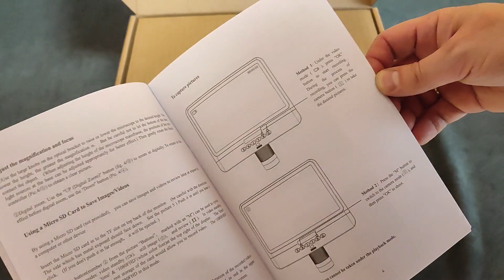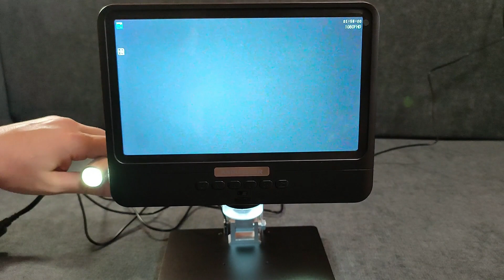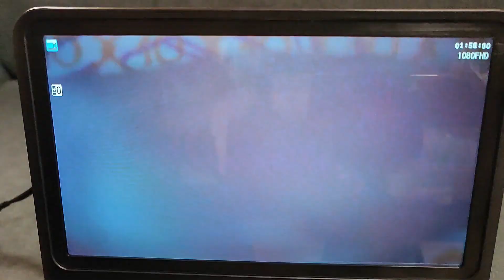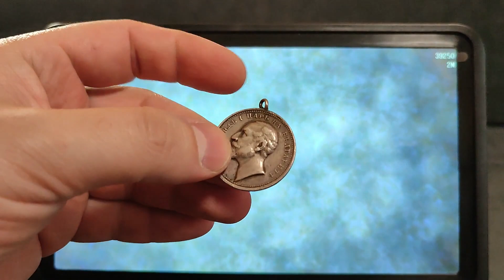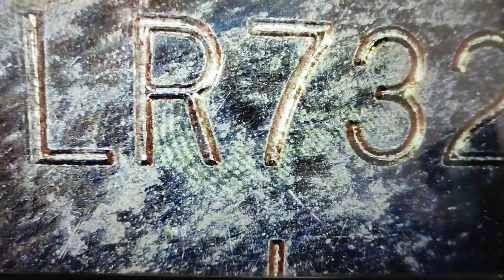Real life Test of Digital Microscope Andonstar AD208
Hello guys, Today I will show you first impressions of my new Digital Microscope Andonstar AD208 !

I must say I am impressed!
It is quit amazing. I can`t belive I didn`t knew these tools could help me so much.
It is ment to be used for electronics repairs mostly but I see myself using it for far more "small world exploring".
Things are just gorgeous under the microscope.
I was amazed by the picture quality it has. Easy to use focus. It is equiped with two fill light and one main light, pointing directly on the observed object. Both can be adjusted.
The package comes with everything you need. The unit has built-in Li-ion battery, so this gives me the oportunity to take it on the go and use it in the nature for exapmpe. The frame is made of solid aluminum. And yes it is made SOLID!
All this words are not said to make Andonstar feel good, but the fact is I really like it!

See yourself the video and enjoy my test on the AD208. Don`t judge me too hard, I am not proffesional electrician. This is just my hobby!

I will make more videos about it in the future, when I get used to work on microscope but for now I am pretty sure it would be very helpful for my projects!